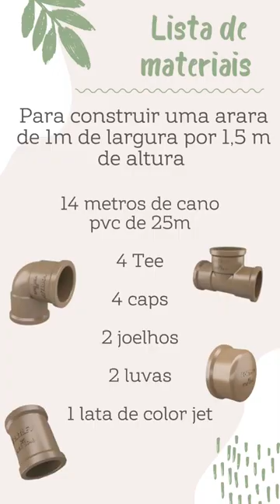Arara de pvc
★COPIE, CRIE, COMPARTILHE!